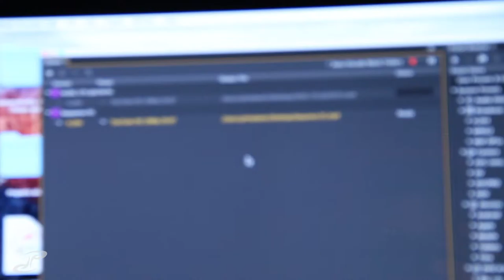VLOG 188 - testing out my new windpouch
i sent my aunt one for a review and never got an answer back, mustve been that good! so madi got me one as a surprise and i fianlly got a chacne to take it outside and see what the hype is about! my first attempts were soso but i can definiltey see it being useful on camping trips! just gotta make sure you securely seal everything.